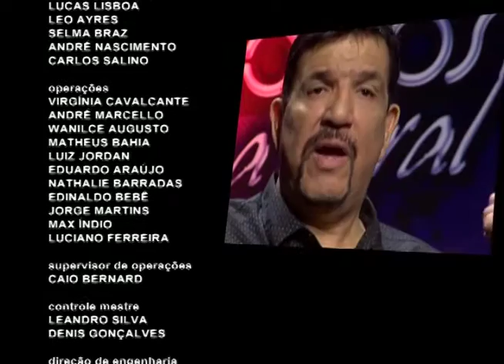Antenados Pergunta - Michael Sullivan - 06-09-2016